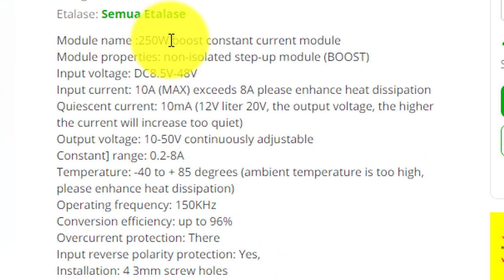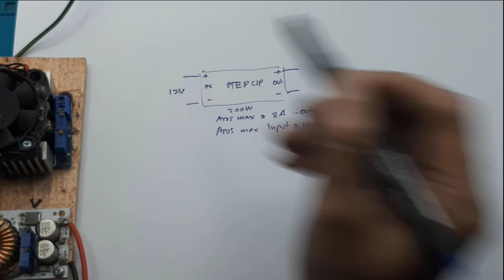Cara memilih step Up terbaik 3 Hal penting step up 8A penaik tegangan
Step Up Terbaik
Link Pembelian :
1. xl6019 step up stepup boost power 5Amp dc-dc converter
2. DC Step Up Boost Converter 250W 10A 8.5-48V 10-50V
3. 400W High Power DC-DC Step Up Boost Converter | 12A
Video ini menjelaskan cara memilih step up, dan menggunakan terutama kebutuhan daya.
Cara memilih Step Up dan 3 hal penting dalam cara memilih.
Dalam memilih step up, kalian harus tahu dahulu keperluannya, bila menggunakan sumber selain baterai dan solar cell, kalian bisa meilih step up apa saja. Khusus step up XL6009, jangan digunakan bila kalian menggunakan input yang kemungkinan bisa turun.
Dan

0:00 Radal05
0:10 step up 8A
0:56 pemakain suhunya jangan lebih 85°C
1:10 cari yang mempunyai 2 pcs potensiometer
2:00 spesifikasi step up 8A
3:50 perhitungan kemampuan daya total
6:45 kesimpulan